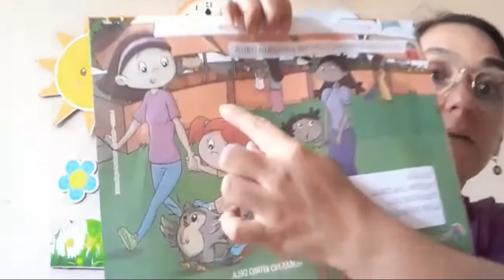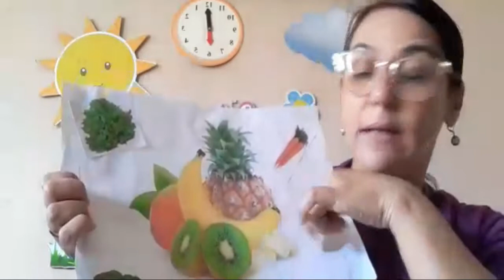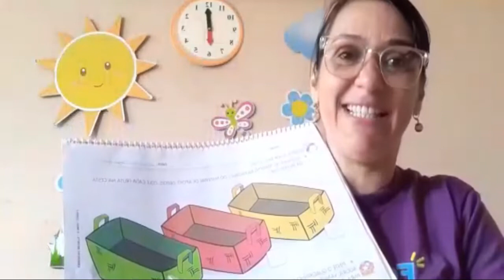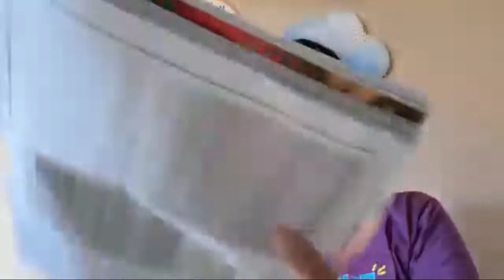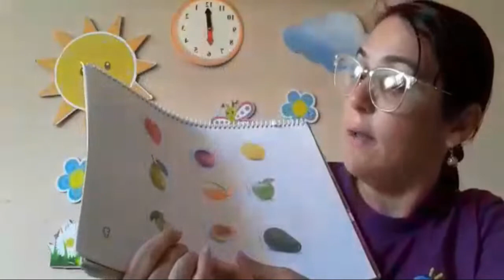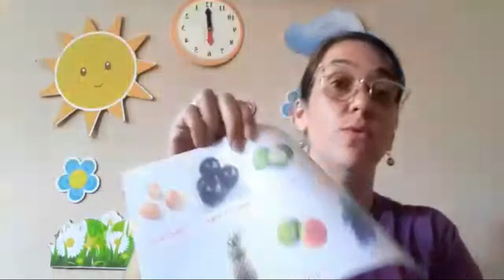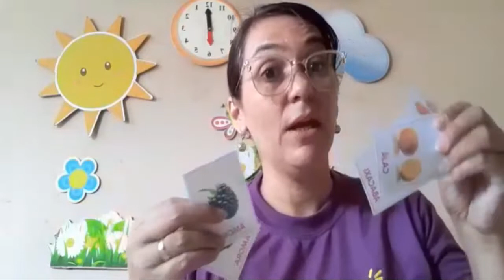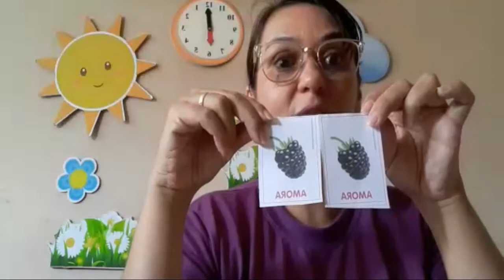Aula dia 27/04 Maternal